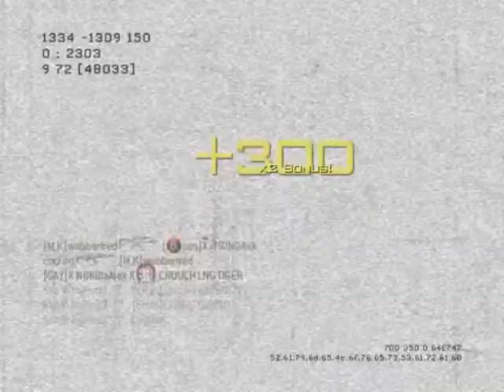Modern Warfare 3 Fast triple kill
This is me getting a triple kill in MW3 in under a minute.